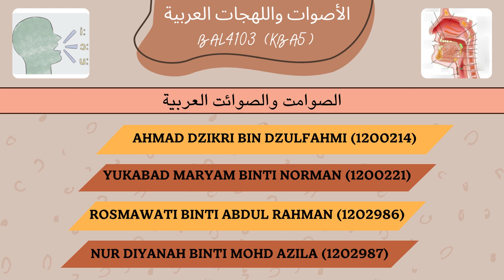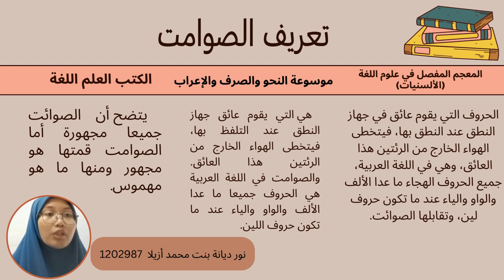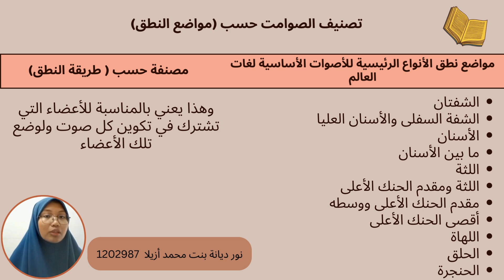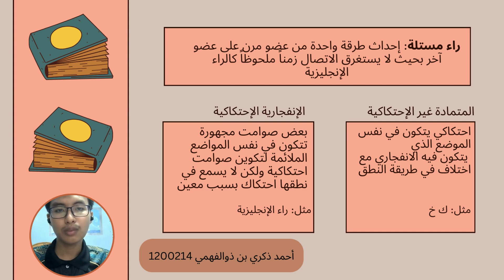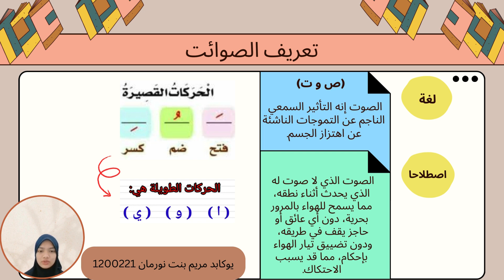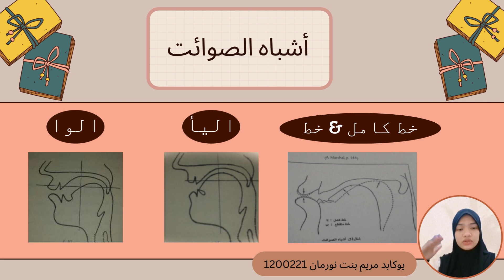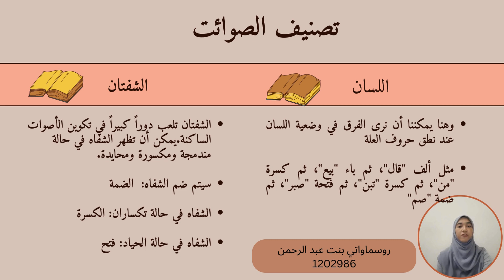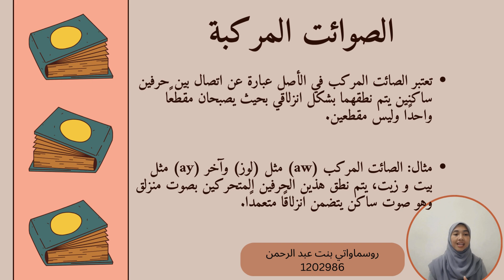A231 | BAL4103 | KBA5 | GROUP 4 | الصوامت والصوائت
LECTURER:- ARNIDA BINTI ABU BAKAR

KBA5 GROUP 4:-
1. YUKABAD MARYAM BINTI NORMAN (1200221)
2. ROSMAWATI BINTI ABDUL RAHMAN (1202986)
3. NUR DIYANAH BINTI MOHD AZILA (1202987)
4. AHMAD DZIKRI BIN DZULFAHMI (1200214)